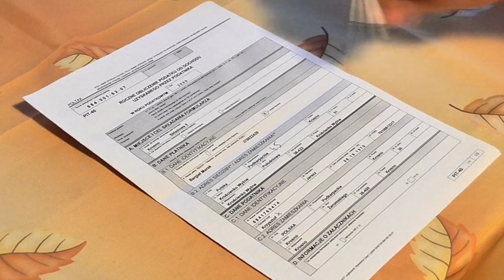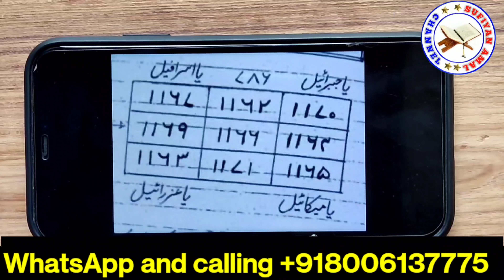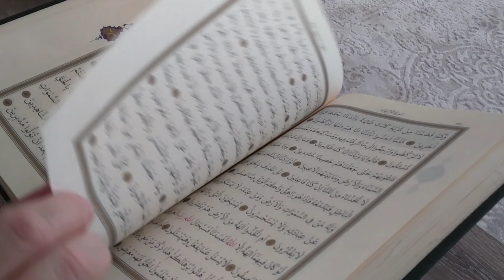Jinnat ko kaise jalaya jata hai - Jinnat Ko jalane Ka Khas tarika - Sufiyana Amal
My Mobile

My 2 Mobile

My Laptop :

My Mic

My 2 Mic

My Light

My Green Parda

is video mein Humne bataya hai apne Naam Ke Aadhar Card nikaalne ka Mukammal tarika
Apne Naam Ke Aadhar kaise nikaalte hain is video mein janenge aap
Aadhar Card nikaalne ka Mukammal Khas tarika

jinnat ko jalane ka taweez,
jinnat ko jalana,
salamun ala nuhin fil alamin
surah jinn,
ye nabvi dua likh kar,
dum suniyay jis se asaib or jinnat jal jain ghy,
jinnat bhagane ka upay,

Your Query;
Wazifa Point,
Live Wazifa,
live wazifa channel,
live wazifa video,
live wazifa height increase,
live wazifa new video,
live wazifa mohabbat ka amal,